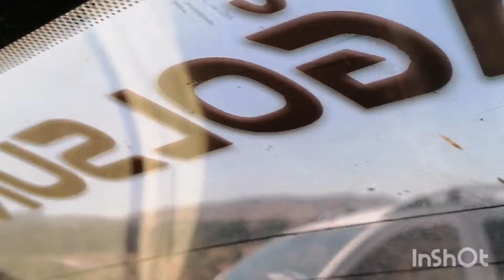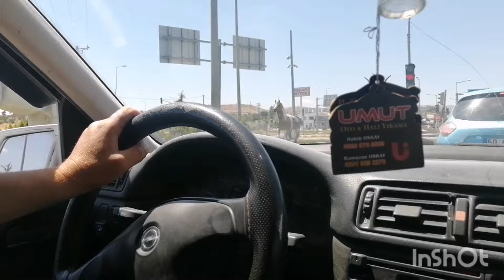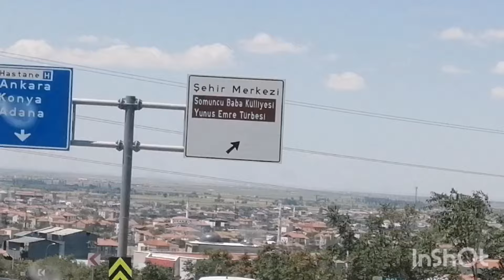NEVŞEHİR HASTANESİNE ESİLAYI GÖTÜRDÜK ÖZLEM ALYAMIDA NEVŞEHİRE GÖTÜRDÜK